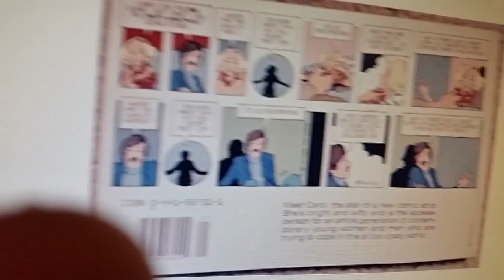Hello Carol Part III